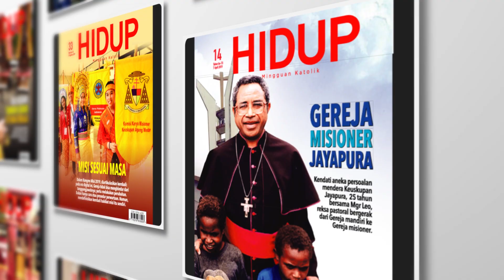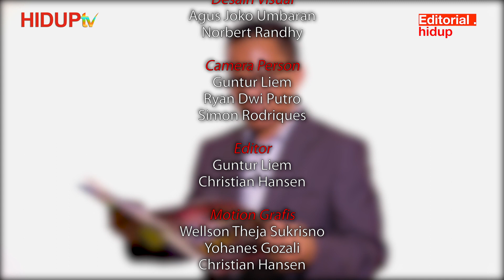EDITORIAL HIDUP - TAJUK UTAMA : MEMPERSIAPKAN DAN MEMAKNAI MISA ONLINE